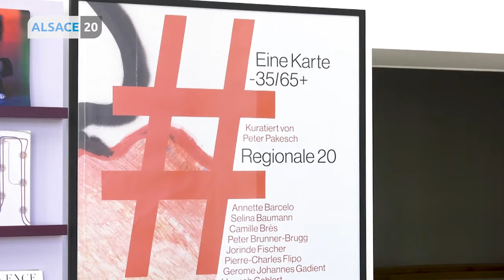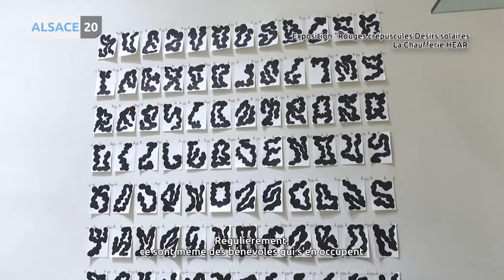La Régionale, l’exposition d’art contemporain tri-nationale fête ses 20 ans.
L'exposition d'art Regionale est un projet transfrontalier unique en son genre. Dix-huit institutions de trois pays (CH, D, F) présentent chacune des positions artistiques de la région de Bâle et de la région trinationale à la fin de l'année (Suisse du Nord-Ouest, Baden du Sud, Alsace).